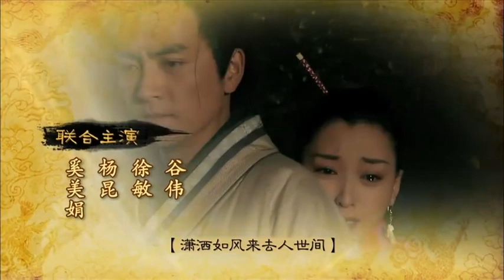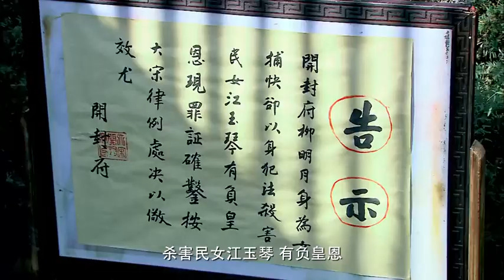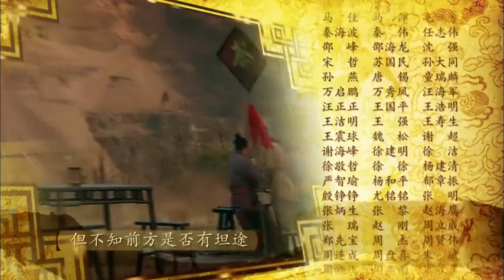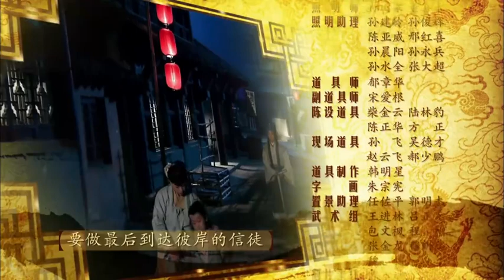【2024爆火古裝懸疑劇】《帶刀女捕快》EP28 該劇從全新的角度演繹包青天的故事，主要講述兩位性格迥異的宋代奇女子陰差陽錯被賜封為“帶刀女捕快”。（佘詩曼、歐陽震華、姜鴻、王翔弘、楊昆）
明月問是不是時辰已到。包大人說他對不起她。明月說皇命難為，只是子樂以後就沒娘了。於是展昭說他們壹定會幫她照顧子樂的。包大人說她走了之後壹定會幫她安排後事的，讓她安心的去吧。於是公孫策為他端來了毒酒。明月喝了酒就倒下了。大家心情非常沈重。明月被殺的消息貼出來了，勝男要找繼祖償命。展昭說她這樣做是犯法的，還讓展昭不要跟著她，說他在大牢說的話都是騙她的。展昭說他對她從來都沒有失信過。
包大人找來了繼祖，還把明月的東西送給了他，問他以後有什麽打算。繼祖說他沒什麽打算，只是想帶著子樂離開這裏過平靜的日子，說完就走了。晚上，繼祖看著明月的遺物睡不著，還拿出了玉琴的紫玉耳環。第二天，繼祖要帶著子樂和福伯走，展昭帶著人來到他家，問他要去哪裏，還說他涉嫌殺害玉琴他們奉包大人之命捉拿他。於是，勝男打開他的包袱找出了玉琴的耳環。公堂上，繼祖不認罪。歐陽春說他殺害玉琴還嫁禍明月，繼祖說他之前承認自己是兇手的時候，他們卻說他不是兇手。歐陽春問他案發當天見過玉琴沒有，繼祖說自從他把玉琴安頓到客棧之後就再也沒有見過她。歐陽春說為什麽玉琴的耳環在他的手裏。繼祖說是玉琴之前給他的，歐陽春說明月生前說她在案發的前壹天還見過玉琴帶過那對耳環。繼祖說那是明月為了逃脫罪名，才會這樣說的。於是，歐陽春就說他有證人掌櫃董三。董三在公堂說玉琴在被害之前還帶著耳環的，還說將來就拿它抵做房錢。繼祖說他說他在出事那天玉琴把他送給她的耳環扔給了他。歐陽說玉琴是在未時，只是他將房間裏放滿了炭以讓屍體保溫，而誤導大家對玉琴的死亡時間的判斷。公孫策說他再度開棺驗屍屍體卻腐爛異常，壹定是受熱所致。於是就說就算他殺了玉琴可是明月去找玉琴時為什麽沒有找到玉琴的屍體。歐陽春說這是繼祖找人租下了隔壁房子後換了兩個房子的掛牌，因為他問過明月房間的擺設時，明月說的恰好和天字壹號房的相反。於是繼祖說人是他殺的，還說這是明月比他的，因為明月和歐陽春好，他才落得今天這個地步。歐陽春說繼祖不配當子樂的爹。繼祖說明月是他們害死的，要怪只能怪他們太蠢。這時，明月來到公堂。繼祖大吃壹驚，說他也曾想過要和玉琴好好生活，可是有壹天他發現玉琴經常壹個人瞞著他去看大夫。他問過大夫之後知道孩子快要足月了，於是推斷這個孩子不是他的，還說明月竟然跟歐陽春好了，他要搶過來他唯壹的孩子，於是就想到了壹個萬全之策，這樣就能把子樂要回來。最後交待了他在案發當天找玉琴，殺了玉琴之後，就在屍體周圍點燃了事先買好的炭，然後換了房間的掛牌，還找人寫信給明月，還帶著子樂出去玩。於是包大人判他處以鍘刀之刑，明日午時處斬。
大臣向皇上進言說包大人雖然為明月伸冤，但是害怕讓人抓住把柄，有損皇威，還說龐太師壹案若再交給他辦恐怕不妥。明月為繼祖送來飯菜，繼祖說明月跟歐陽春勾結才導致他今天這個下場。明月說這壹切都是他自己找的，為什麽他要這麽狠心，殺了玉琴還嫁禍給自己。繼祖說玉琴害得他再也不能進人道了，如果他不搶回子樂他們鐘家就要絕後了。明月說為什麽他不自己想想當初為什麽他為了玉琴要拋下她們母子，他的心裏根本就沒有子樂，還說如果他悔改了，那她還能跟子樂說他爹只是壹念之差，可是他不知悔改，叫他以後怎麽跟子樂說。於是明月就端出了香酥骨說這是她之前學著要為他做的，可是他卻壹直沒機會吃到。明月回想起當初的事情，心中不免酸楚。這時，有人來說時辰已到。於是繼祖就跟著他們走了。
子樂在家裏吵著要見娘，明月來到了看到了子樂高興的哭了起來，對子樂說爹爹去了很遠的地方，還答應子樂以後絕不會留下子樂不管。明月說包大人為了她得罪了皇上，她要跟包大人壹起進宮。包大人說皇上是個明道之人，壹切等他回來再說。皇上見到包大人說他竟讓公然抗旨，生氣極了。包大人說只有這樣做他才能找到真兇。朝上大人說包大人公然抗旨有損皇上的顏面。包大人說他只是想要查出事情的真相。皇上於是就說明月之事不在追究了，但是龐太師的事情交給其他的大人勸勸辦理。這時，田大人來到說此次出使遼國，大遼願意與大宋建立貿易，皇上高興讓他勸勸負責宋遼交往。田大人說恐怕憑他壹人之力可能力不能所及，他說想請開封府的捕快幫忙維護治安。於是皇上就讓包大人命人保護宋遼貿易將功補過。